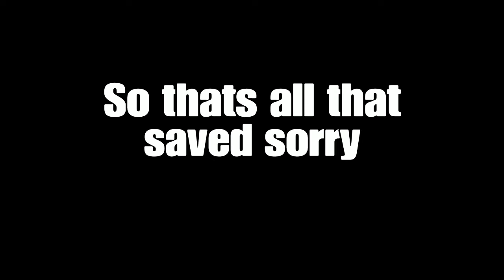One Way To Open a Gate (Borderlands) EP.4